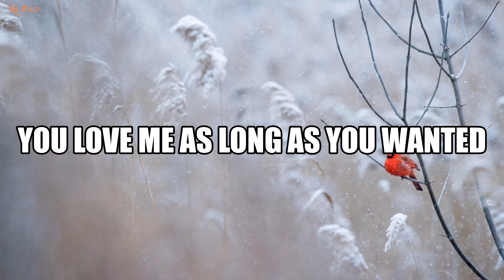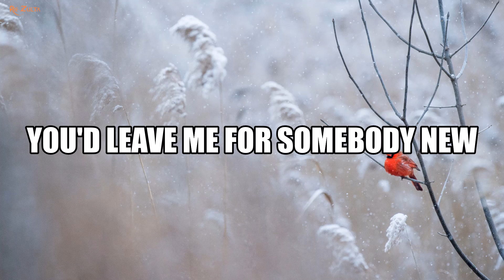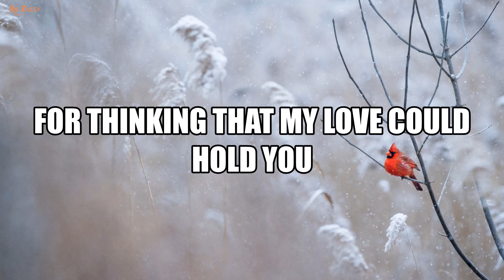Crazy | Allison Young Cover